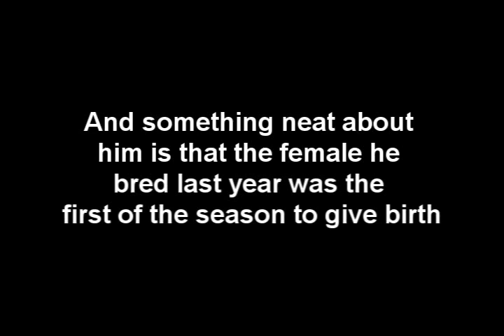Re: Calling All Herpers - snake12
His Name is Speckle